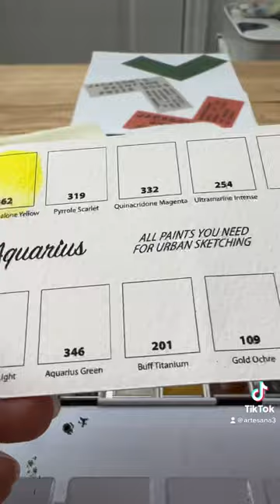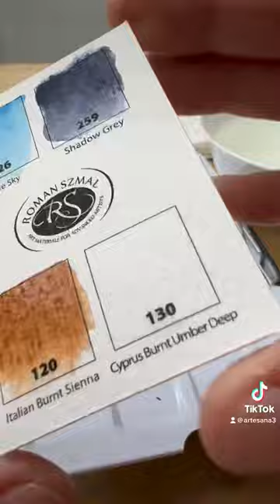Swatching Urban Sketching Palette Roman Szmal Aquarius Half Pan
Swatching My New Urban Sketching Palette Roman Szmal Aquarius Half Pan